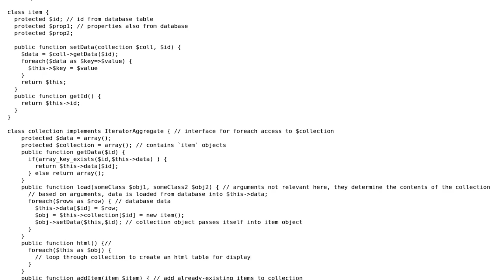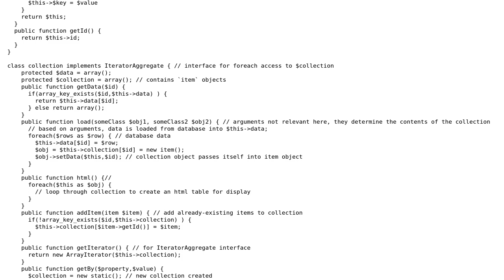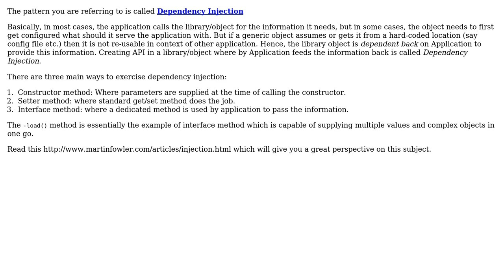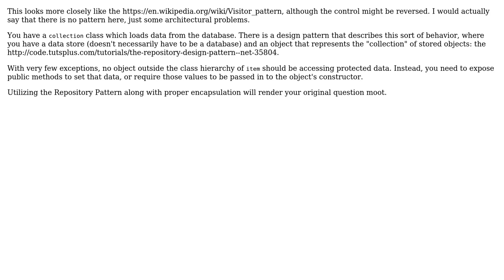Software Engineering: Scheme/Design Pattern for allowing a certain outside class to set properties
With thanks & praise to God, and with thanks to the many people who have made this project possible! | Content (except music & images) licensed under CC BY-SA | Music | Images & others | With thanks to user user90766 user Greg Burghardt user Dipan Mehta user Buttle Butkus and the Stack Exchange Network Trademarks are property of their respective owners. You are responsible for your own actions.